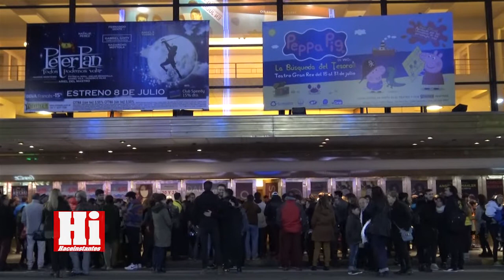Tomás Dente - PETER PAN EL MUSICAL - Opening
Entrevista de Pablo Montagna a Tomás Dente.